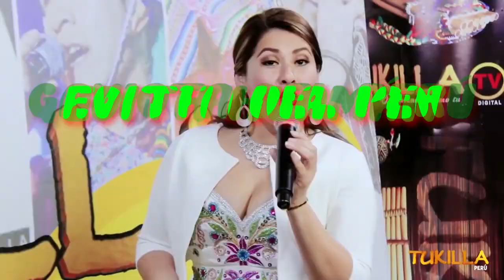Gran Reventon de fin de año con Taky Perú - Feliz Año 2020 Local Raquia